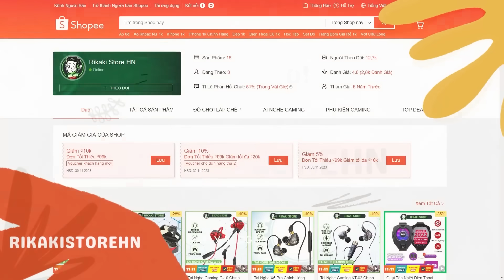Test Sớm Vòng Quay Nắm Đấm Sóng Thần Skin Mới - Hé Lộ Thẻ Booyah Tháng 5 Và Tháng 6 | Free Fire